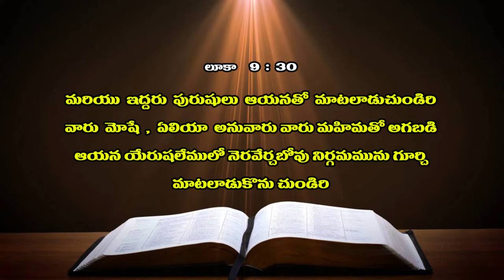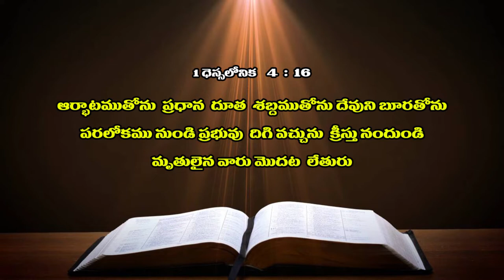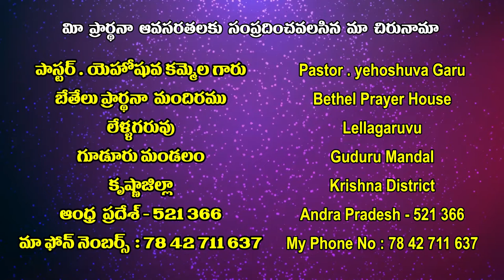31 10 2021 yeshuva garu